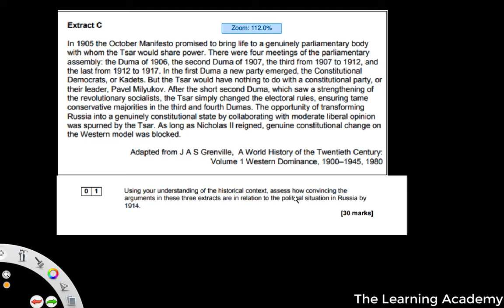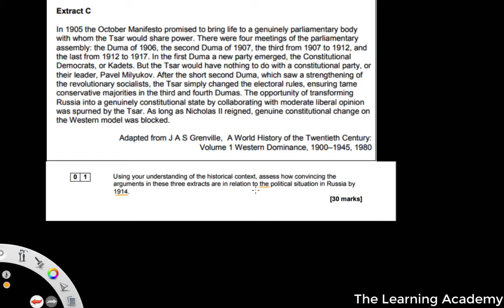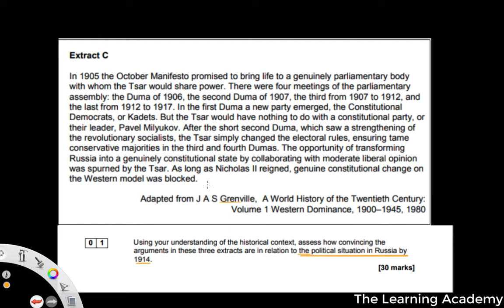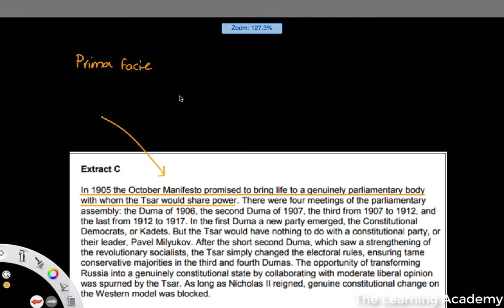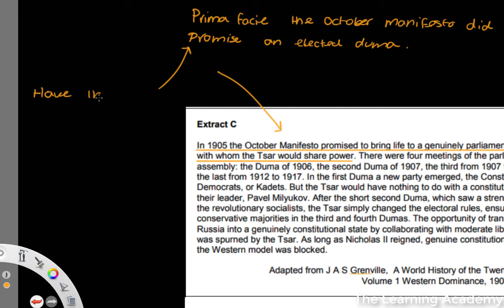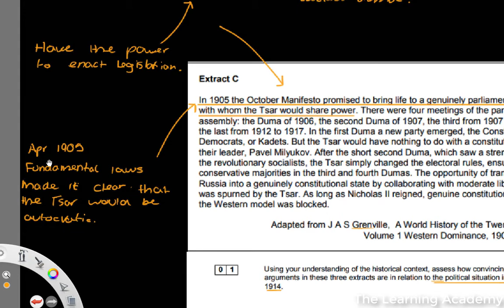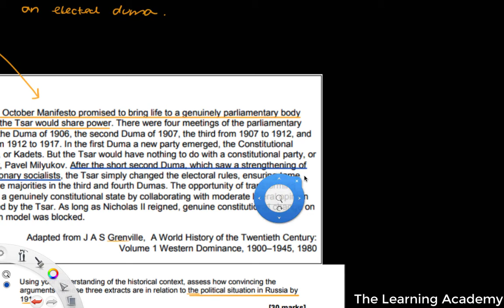Tsarist and Communist Russia Exam Walkthrough (AQA)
In this video we shall be looking though an exam extract question for the Tsarist and Communist Russia A level History Module.

- C. Corin & T. Fiehn, AQA A Level History: Tsarist and Communist Russia 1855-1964 (Hodder Education, 2015).
- M. Scott-Baumann, My Revision Notes: AQA AS/A-Level History: Tsarist and Communist Russia, 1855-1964 (Hodder Education, 2017).
- S. Waller, Oxford AQA History for A Level: Tsarist and Communist Russia, 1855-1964 (Oxford University Press, 2015).